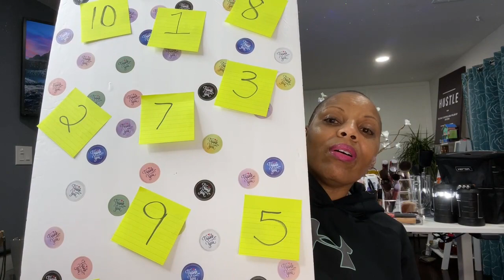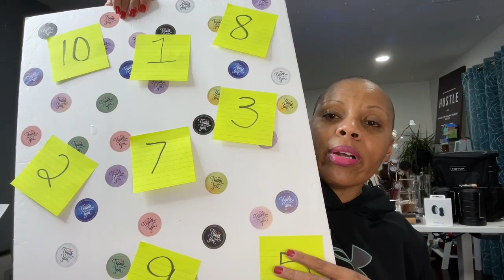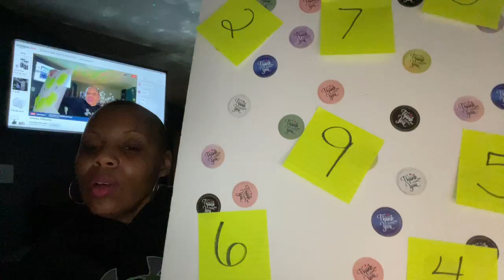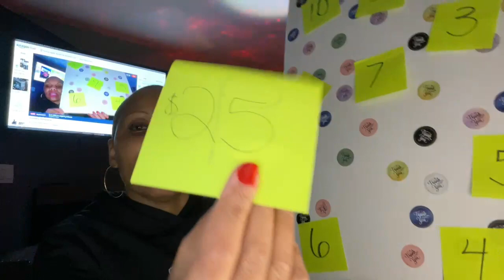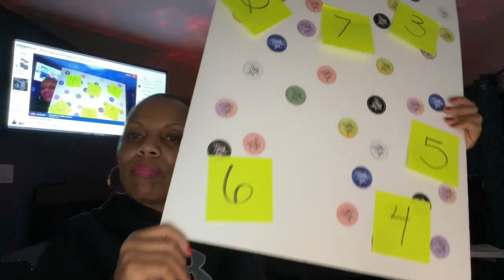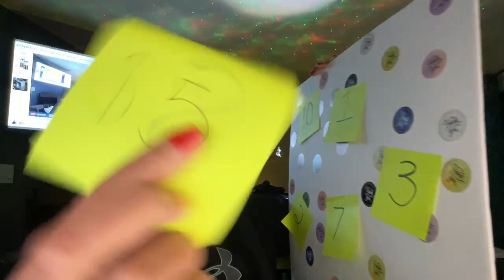Deal or Dud with Kimberly Millionaire on Amazon Live - September 2021